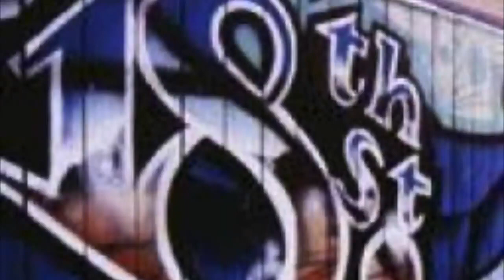Black P stones and Rolling 20 vs rolling 30 40 Crips and 18 st